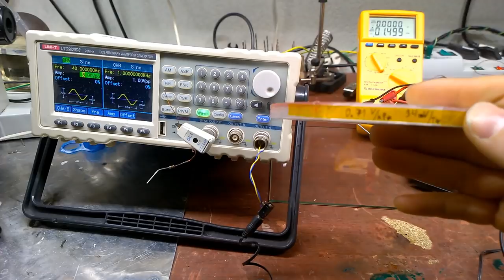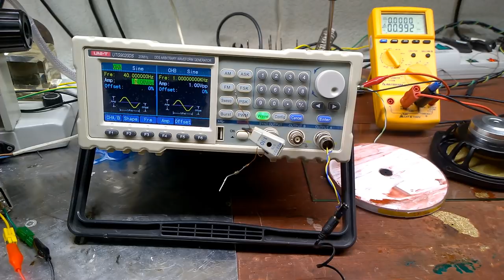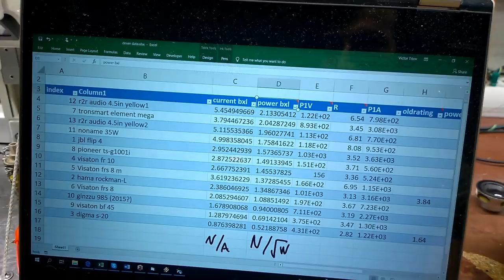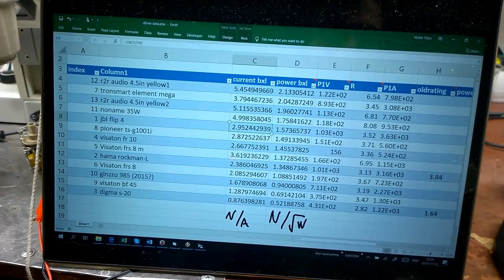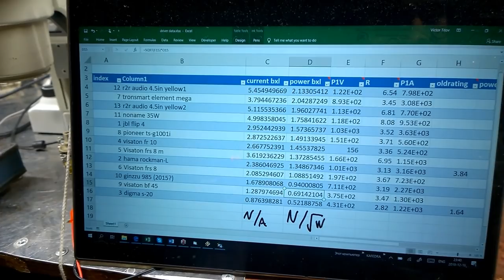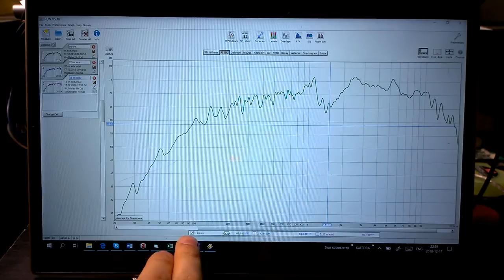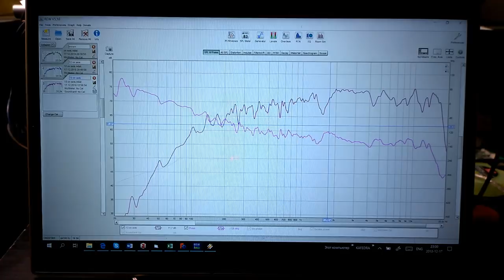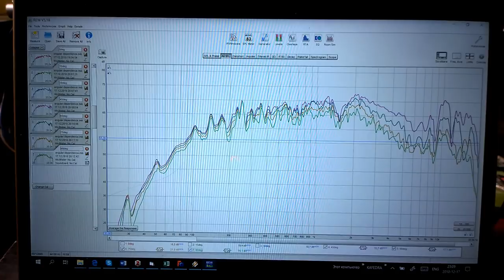Обзор широкополосника 4.5'' от R2R Audio / Shaklanoff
Измерение эффективности мотора, ачх и фчх и диаграммы направленности в колонке типа "шар".

(установите Room Eq Wizard для просмотра файлов)